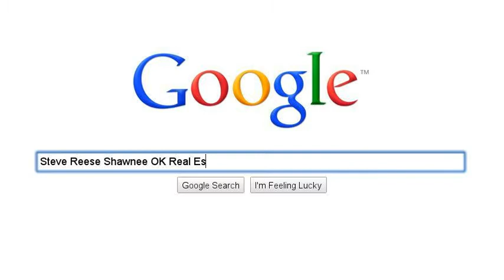Steve Reese is Sold on Shawnee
Selling your Shawnee home? Look to Steve Reese and SoldonShawnee.com for concierge services and high visibility for your property.